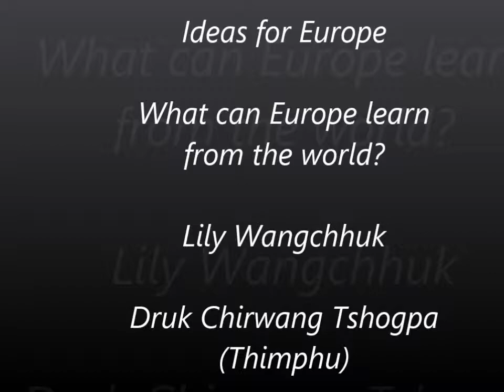Lily Wangchhuk - Ideas for Europe